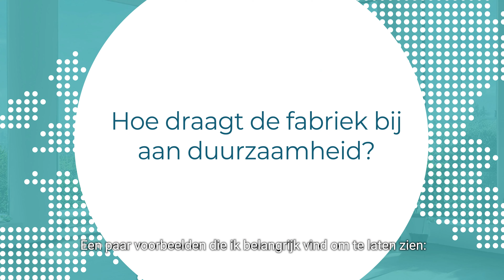Sekurit Service_Made in Europe campaign_video 2_NL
Welcome to the Sekurit Service Made in Europe campaign. In the second video of this series you'll hear from Andi Kasak - MD of our AGR factory in Estonia. He talks about the plants sustainability roadmap, share insights as to how the factory is committed to the local community and describes what Made in Europe means to him.